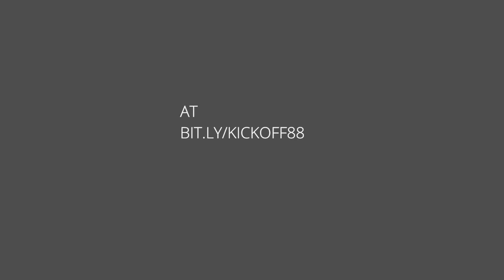MLR Kickoff Podcast | John Poland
This week Dan and Pete break down the performances from round seven and how that will effect round eights match ups.

John Poland, scrum-half for the New England Free Jacks joins the show following his outstanding performance against the San Diego Legion.

View the upcoming weekend schedule and information on how to watch

Feeling social?

Cover photo by Griff Lacey